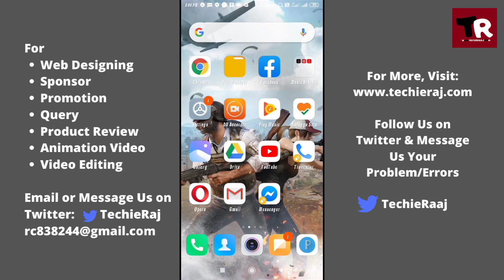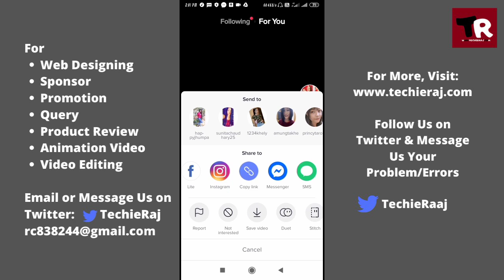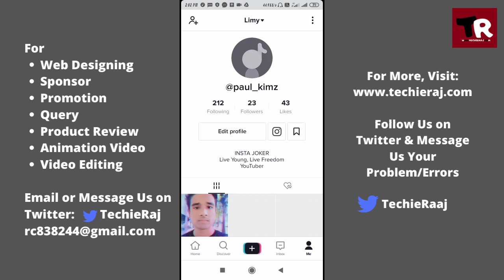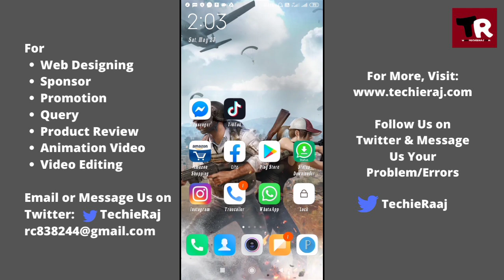How to Copy Tik Tok Video Link